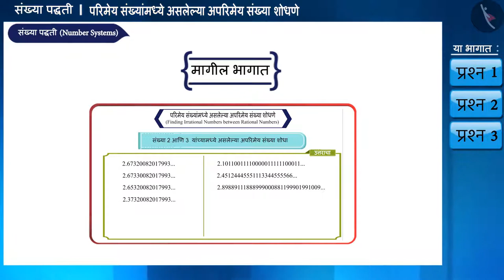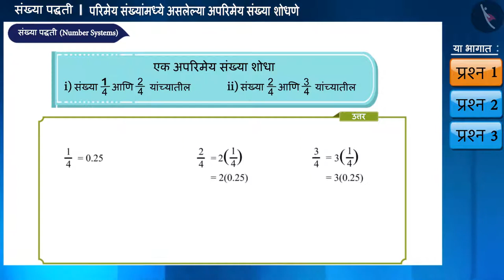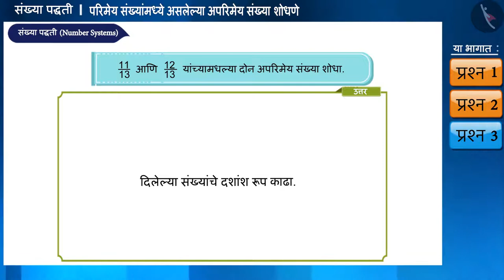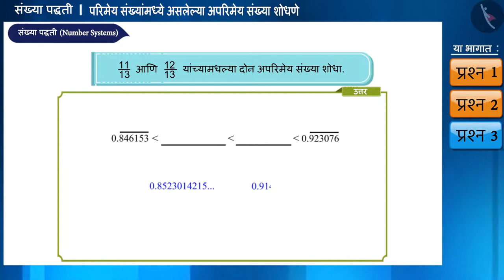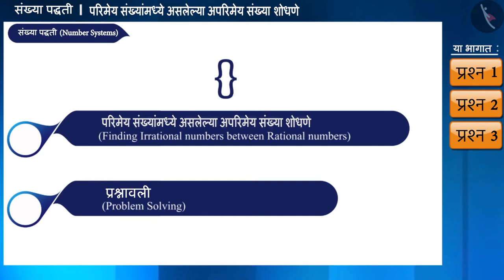परिमेय संख्यांमधील अपरिमेय संख्या |Part2/3|Irrational Numbers between Rationals|Marathi|Class9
परिमेय संख्यांमधील अपरिमेय संख्या |Part2/3|Irrational Numbers between Rationals|Marathi|Class9 | वास्तव संख्या | कक्षा 9 | NCERT | संख्या पद्धती

Irrational Numbers between Rationals | Real Numbers | Grade 9 | NCERT | Number Systems

Welcome to part 2 of Irrational Numbers between Rationals. In this video, we will discuss various examples of Irrational Numbers between Rationals.